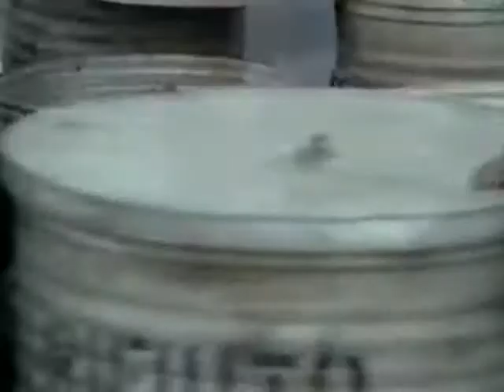Dress up in stolen Nazi German uniforms to break into prison